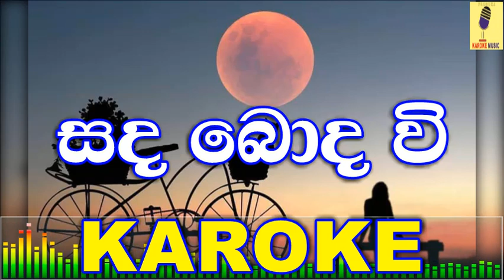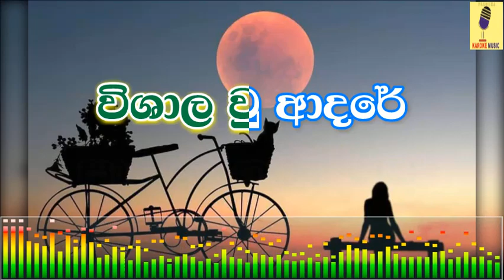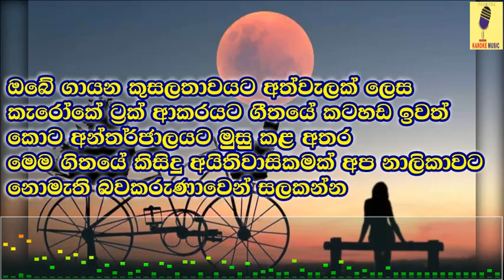Sanda Boda Wee - Ajith Perera Karoke Without Voice